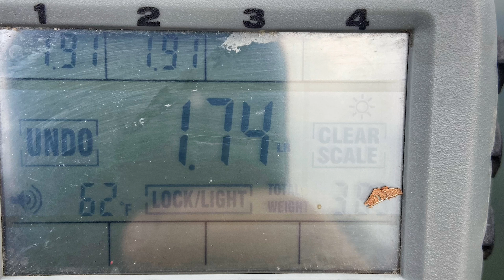ACC Crappie Stix Customer service.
In this video I will cover the ups and downs of customer service. I will discuss how ACC Crappie Stix deals with customer issues.